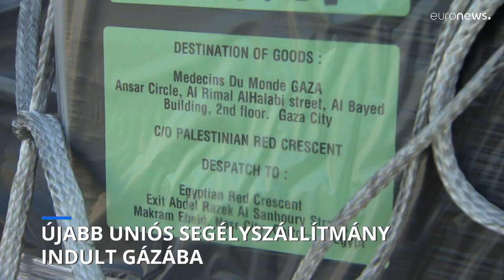Az EU szerint a Gázába irányuló segélyeket jelentősen növelni kell, több belépési ponton keresztül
A humanitárius segítségnyújtásért felelős európai biztos kedden arra figyelmeztetett, hogy a gázai civilek támogatását "óriási mértékben" fokozni kell, és sürgette az összes felet, hogy nyissanak meg más belépési pontokat a palesztin enklávéba.